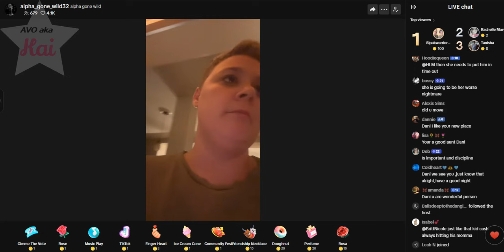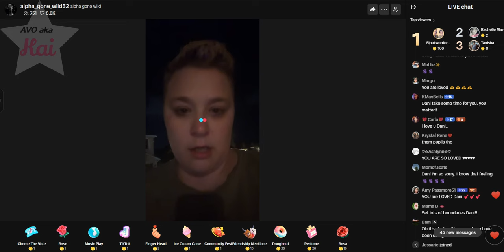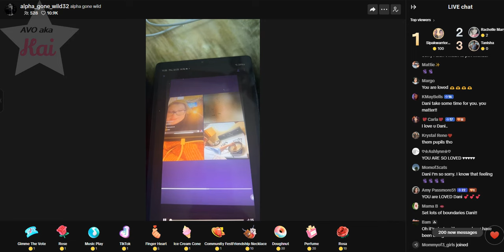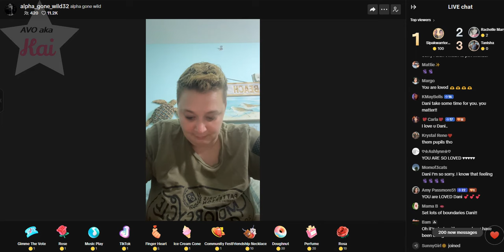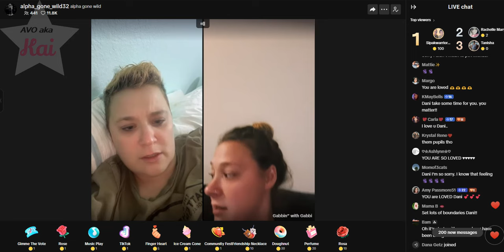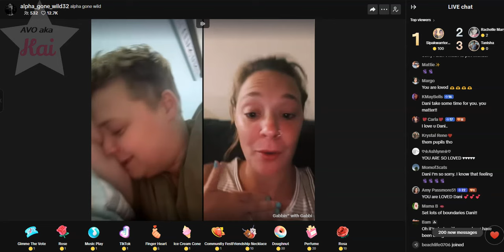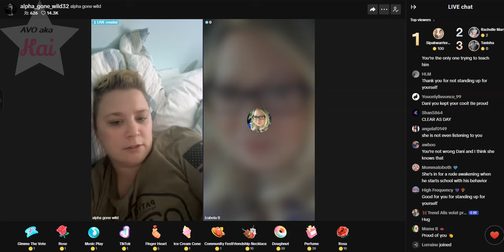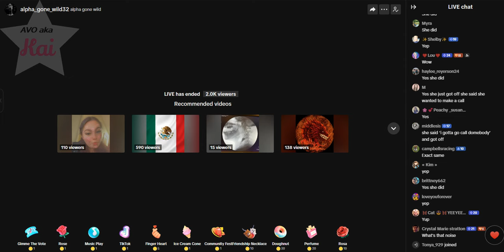Dani/Gabi 07-25-24_09.52PM